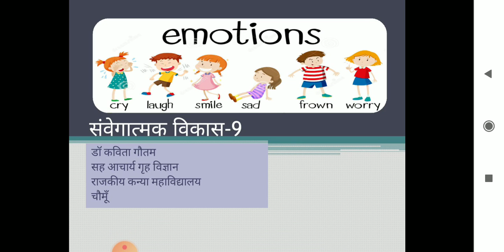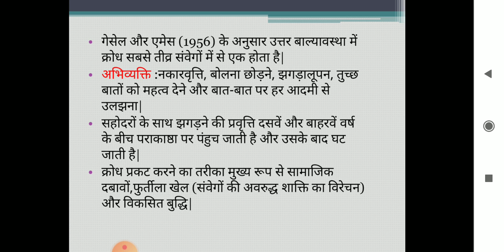Emotional Development 9-Dr.Kavita Gautam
Emotions during Late Childhood .B.A.IIyr (UOR)Home Science-I